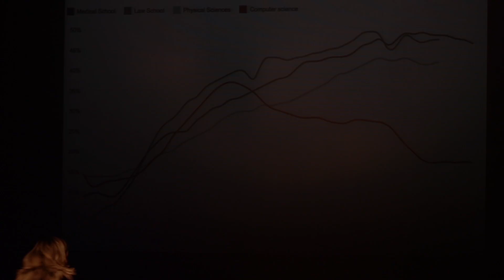As portas de vidro: mulheres e tecnologia. | Ciranda De Morais | TEDxUFMT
Ciranda de Moraes apresenta a realidade da mulher no mercado de trabalho a partir de sua experiência pessoal, principalmente na tecnologia, e como as portas de vidro podem ser quebradas.  Fundadora do She'sTech, movimento que visa fortalecer a presença das mulheres na tecnologia, co-organizadora do Google Business Group BH, Community Builder, atua como agente de inovação do programa Minas Digital, como membro do Observatório de Gênero e Raça de Minas Gerais e do Conselho da Mulher Empreendedora da ACMinas. Ciranda é mestre em Políticas Sociais e Direção estratégica para Desenvolvimento Sustentável do Território pela Universidade de Bolonha, Itália. Graduada em Publicidade/Propaganda e Relações Públicas pela PUC/MG. Tem mais de 6 anos de experiência empreendedora no setor de varejo e serviços, 5 anos de vivência em países europeus e estágios em ONGs como Ucodep/Oxfam e Auser. This talk was given at a TEDx event using the TED conference format but independently organized by a local community.